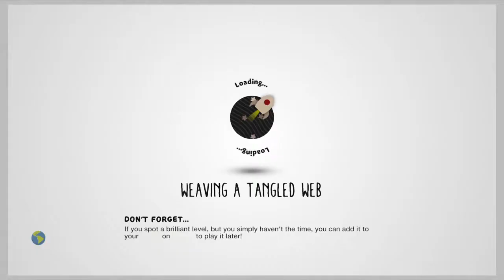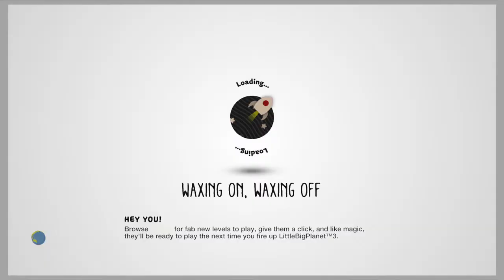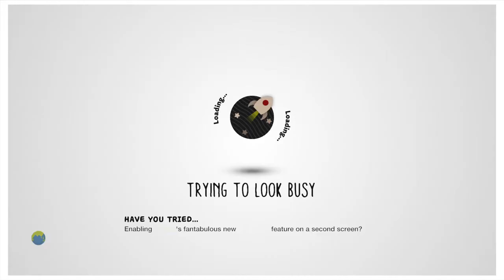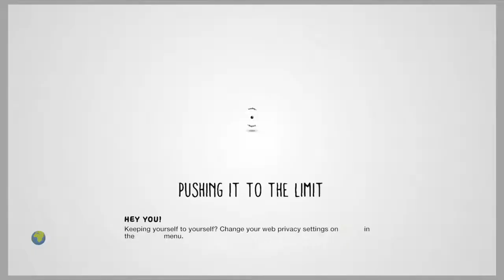LittleBigPlanet™3: LBP SERVERS #1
Coldplay clocks & more in a game that has outstanding servers. ;)